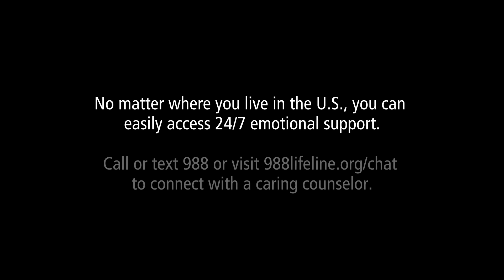FENTANYL POISONING: Kaden Vincent's Story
Grandmother and stepmother share their story of the loss of this 18-year-old loved one to fentanyl poisoning.